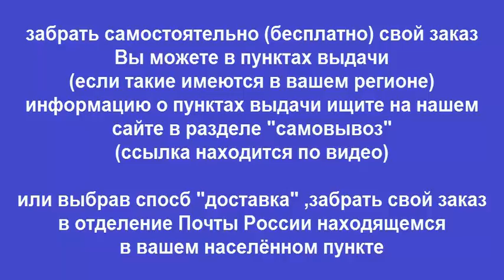Руководство по ремонту MITSUBISHI COLT / LANCER